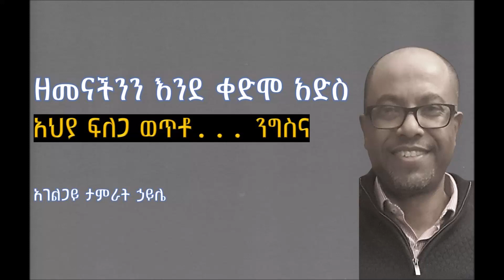5/6 – ‘‘አህያ ፍለጋ ወጥቶ... ንግስና” | አገልጋይ ታምራት ኃይሌ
መሪ ርዕስ:- "ዘመናችንን እንደ ቀድሞ አድስ" ሰቆ. ኤር.5:20-21